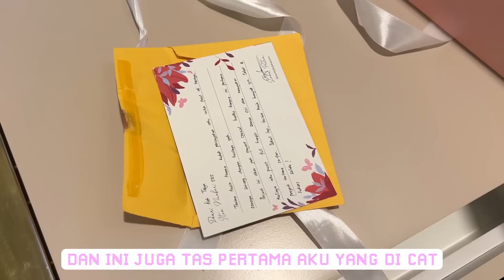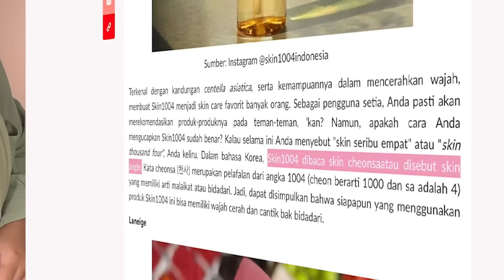Vlog amatir-Tas hermes aku dilukis cantik bgt sambil talkshow di 8th anniv sociolla bahas sunscreen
kalian bisa beli di :

• SKIN1004 Indonesia IG Account: @skin1004_indonesia
• SKIN1004 Indonesia TikTok Account: @skin1004_id